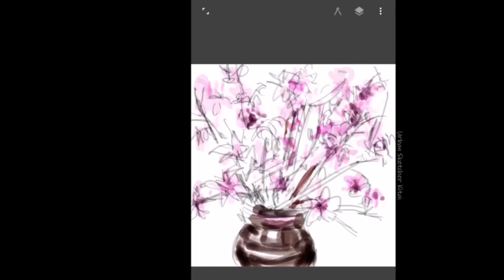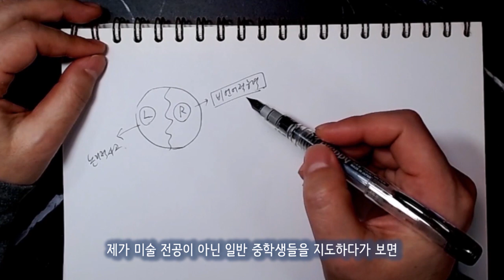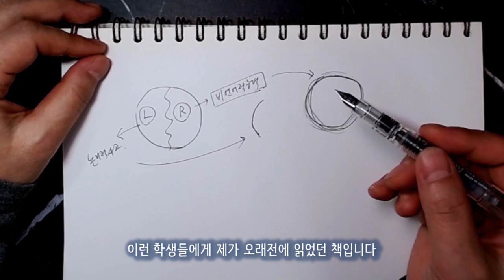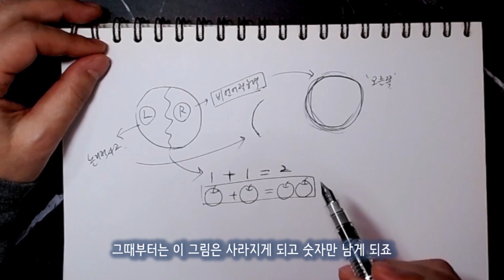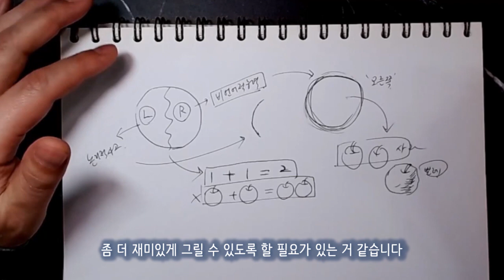[Eng]그림 독학 #01 - 오른쪽 두뇌로 그림 그리기 |Drawing with the right brain, 어반k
그림을 잘 그리고 싶은 초보자를 위한 영상팁입니다.
우리의 두뇌는 오른쪽과 왼쪽으로 나누어져 역할을 하는데
왼쪽 두뇌는 말하기, 읽기, 계산하기, 논리적사고 등의 역할을
오른쪽 두뇌 시각과 공간능력, 창의력, 직관적능력, 예술적 능력 등 비언어적 능력을 담당합니다.
제가 미술전공이 아닌 일반 중고등학생들을 지도하다보면
그림에 대해 어렵다고 느끼거나 자신은 그림에 소질이 없다고 생각하여
미술시간에 그림그리기를 어려워 하는 학생들을 많이 보았습니다.
그런 학생들은 원을 하나 그려보라고 해도 힘들게 느끼며
결국 동전이나 유리컵을 종이위에 올리고 테두리를 따라 돌리면서 그리거나
손그리기를 시켜봐도 어려움을 느껴 자신의 손을 종이위에 올리고 본을 떠서 그리고 맙니다.
이런 학생들에게 제가 30여년전 읽은 '베티에드워즈' 선생님의 '오른쪽두뇌로 그림 그리기' 책의 내용을 토대로 실습을 하곤 했는데...
의외로 학생들이 재미있어하고 그림그리기에 흥미를 느껴 훈련전 보다 많이 달라지는 모습을 보곤 했습니다.
어렸을때 학습의 대부분을 시각적 방법으로 공부하고 성장합니다.
1더하기 1을 공부하기위해 사과1개와 사과1개를 더하면 사과 두개가 된다는 것을 시각적으로 익힙니다.
그러다가 계산하는 사고력이 생기면 사과는 사라지고 숫자만 남게 된 것이지요.
그래서 미술시간에도 사과를 그려보라고 하면 단순하게 둥근원에 꼭지만 그려놓고 다 그렸다고 하거나 모두 빨간색을 칠하고 말지요.
이런 현상은 왼쪽 두뇌 중심으로 사고하기 때문입니다.
인물의 경우에도 얼굴은 원으로 몸통과 팔은 단순한 선으로 낙서하듯이 그리고 마는 것이지요.
사람의 경우 얼굴, 목, 팔 등에 입체감과 두께, 움직임 등 형태가 다양한데. 국어, 수학, 과학 등 논리적사고를 담당하는 왼쪽두뇌가 활성화 되면서 오른쪽 두뇌는 위축되어 사실적인 표현을 즐기는 청소년기에는 대상을 닮게 그리지 못하면 그림을 잘 못그리고 소질이 없다고 생각하게 됩니다.
그러므로 왼쪽 두뇌를 잠시 쉬게 만들고 오른쪽두뇌를 활성화시키는 훈련이 필요한데... 그 방법으로는 종이를 보지않고 그리기, 거꾸로 놓고그리기, 여백드리기, 동작그리기 등 다양합니다.
제가 오랫동안 학생들을 지도하면서 그림에 소질이 없다고 생각하는 학생들을 대상으로 활용하면서 효과를 보았기때문에 여러분들께도 적극 추천드립니다. 다음번 영상에서는 한가지씩 훈련방법을 알려드리도록 하겠습니다.
감사합니다.